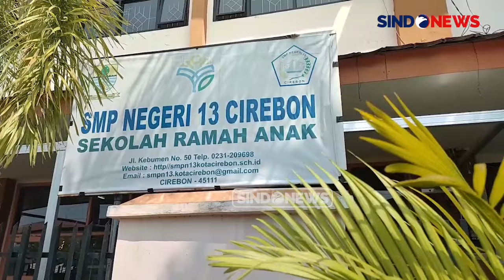Guru SMP Kenang Keseharian Vina di Sekolah Sebelum Dianiaya Geng Motor di Cirebon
Setelah ditayangkan di layar lebar, kisah tragis Vina seorang korban penghabisan nyawa dan rudapaksa kembali viral. Vina yang merupakan seorang siswi Sekolah Menengah Pertama Negeri 13 Kota Cirebon, Jawa Barat dikenal sebagai anak yang aktif dan pintar di mata para guru.

Vina berasal dari Kampung Samadikun, Kota Cirebon, pada tahun 2016 menjadi korban pembunuhan dan penganiayaan bersama kekasihnya oleh sekelompok geng motor. Meskipun telah lulus pada tahun 2015 dari SMPN 13 Kota Cirebon, Vina tetap dikenang sebagai siswi yang cerdas dan aktif saat di sekolah.

Menurut Menoek Tri Mulyani wali kelas Vina di SMPN 13, Vina selalu aktif dalam mengikuti perlombaan di sekolahnya. Bahkan pihak sekolah tidak pernah menyangka bahwa mantan murid mereka akan menjadi korban kekejaman yang dilakukan oleh sekelompok geng motor.

Sementara itu pihak sekolah berharap agar kepolisian dapat menangkap ketiga DPO yang masih buron. Saat ini, petugas kepolisian masih dalam pencarian ketiga DPO yang belum tertangkap, bahkan tim dari Mabes Polri turun tangan untuk mengungkap kasus pembunuhan terhadap Vina dan Eki ini.